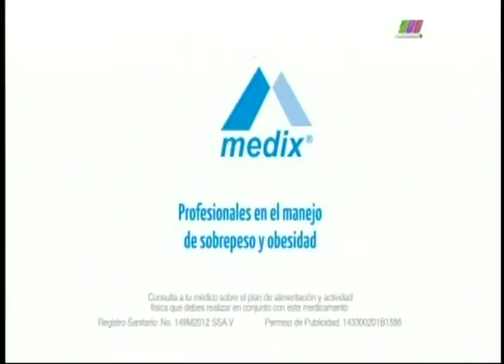La Libertad de Creer 03/04/2016 2 de 6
Programa transmitido el Domingo 3 de abril de 2016 con el tema "La Misericordia". Segmento 2 de 6